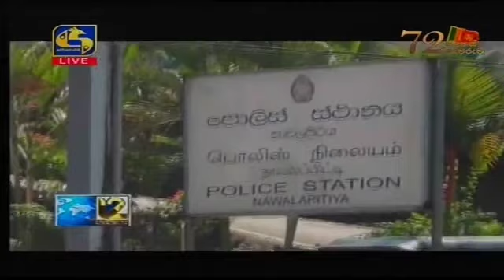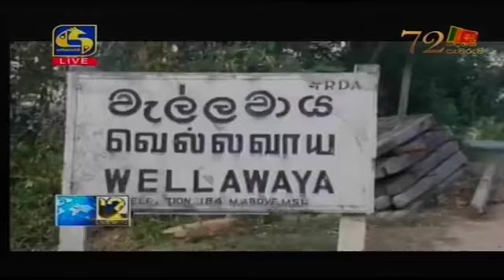Live at 12 News – 2020.02.02